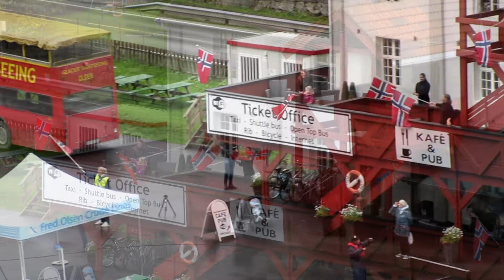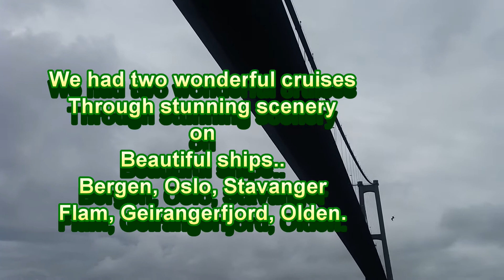NORWEGIAN FJORDS By Cruise Ships: P & O Britannia & MSC Meraviglia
Two wonderful cruises in the stunning Norwegian Fjords.